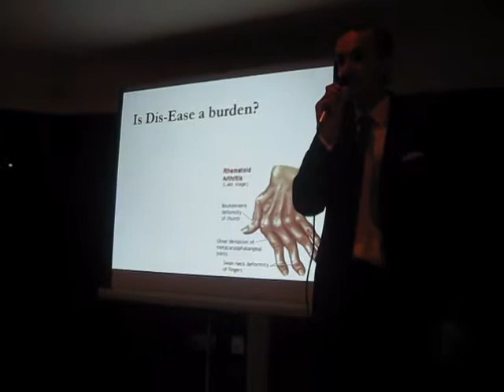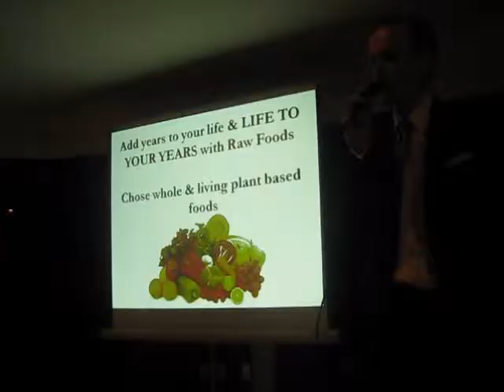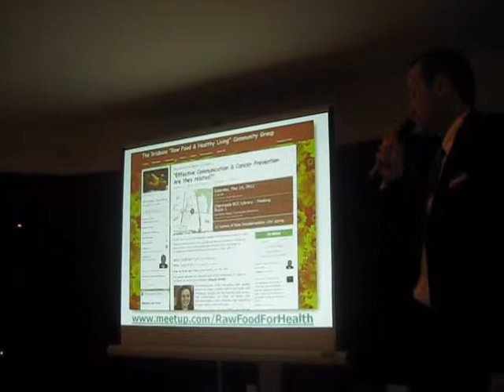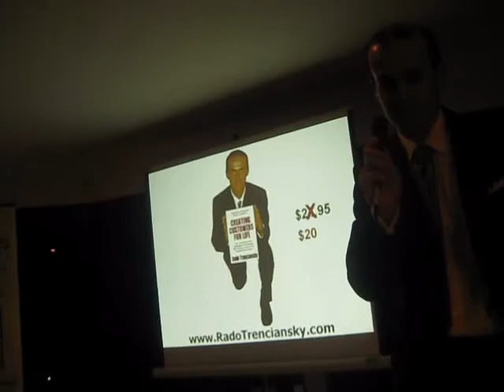YOUR RAW HEALTH & WELL BEING - Raw Foods by Rado Trenciansky - Highlights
Growing up in a beautiful environment in the mountains of Eastern Slovakia taught Rado Trenciansky to appreciate nature and wildlife. Due to a range of health degenerative diseases in his family as a teenager he realised the number one priority in his life was and is health and healthy relationships with family and loved ones.

Rado grew up on wide varieties of freshly picked wild and home grown fruits, vegetables, nuts and seeds which are a main part of his eating habits to this day. In late 2008, Rado became a member and later an organizer of The Brisbane "Raw Food & Healthy Living" Community Group. With its 550 members (as of 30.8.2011) the group's focus is predominantly on physical, mental and spiritual growth, whatever that means for the individual. Rado enjoys sharing insights into the health benefits gained from good nutrition in his talk at Health & Lifestyle Event organised by Jean & Andrew McDonald Smith. The topic of Rado's talk is "YOUR RAW HEALTH & WELLBEING" Highlights of this talk are featured in this video above.